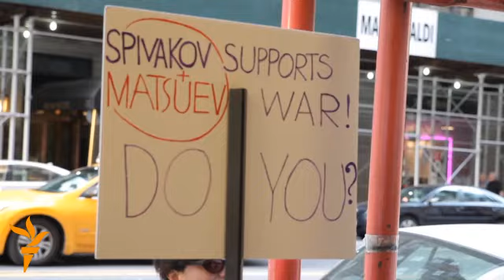Lajmet nga REL / 16 qershor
Përmbledhja e lajmeve nga shërbimet e Radios Evropa e Lirë nëpër botë e datës 16 qershor.